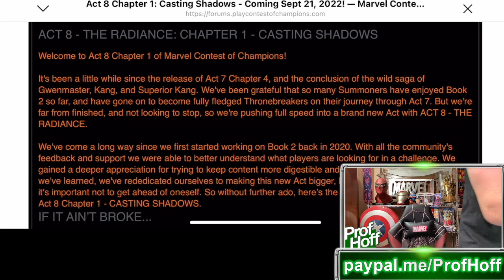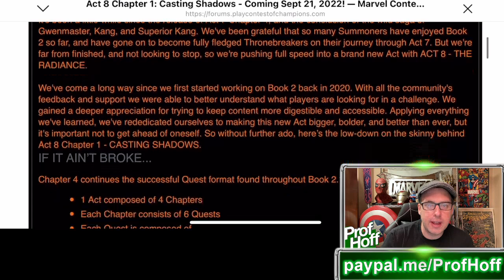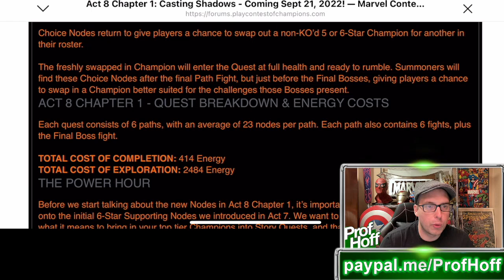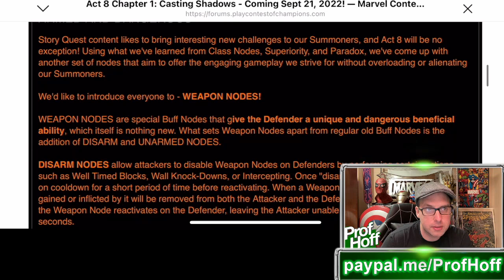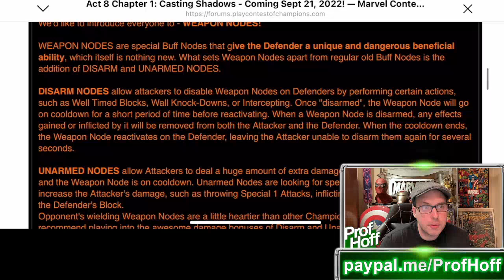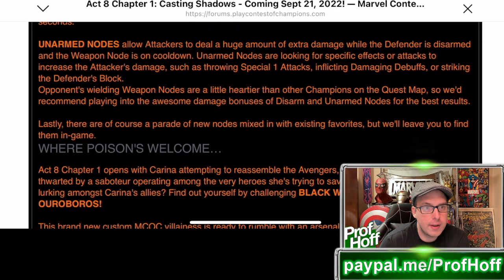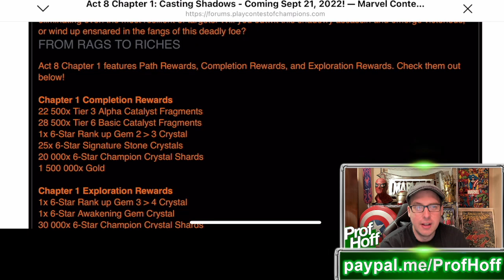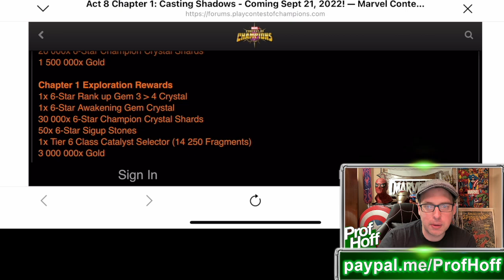ACT 8.1 REWARDS ARE FANTASTIC!!! SO Pumped